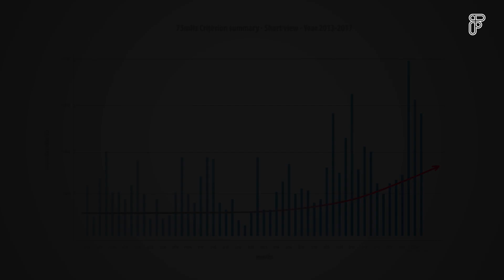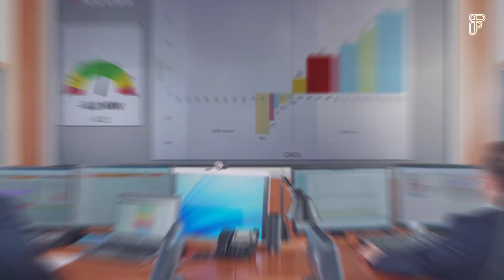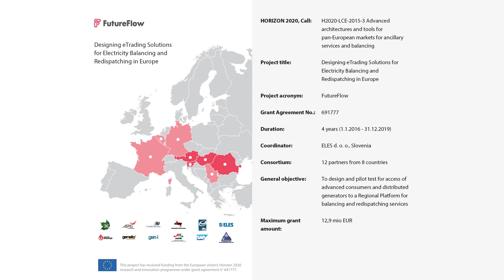The FutureFlow project: Prosumers as guardians of the power system.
FutureFlow - Designing eTrading Solutions for Electricity Balancing and Redispatching in Europe

There are many changes going on in the energy sector, we are producing more and more electrical energy from renewable sources. However, by closing conventional power plants, we will lack flexibility services.

The Futureflow project puts prosumers at the heart of the system, becoming the source of the flexibility for the TSOs and saving up to 23% of regulating energy.

This was proven by a cross-border pilot with 48MW of flexible power in Austria, Hungary, Romania and Slovenia.